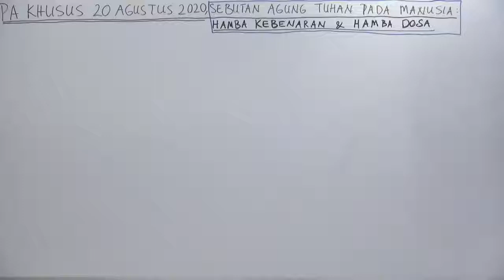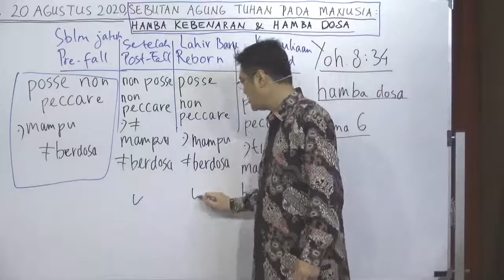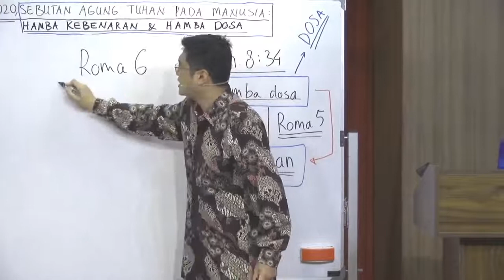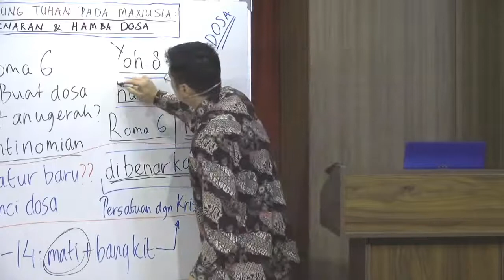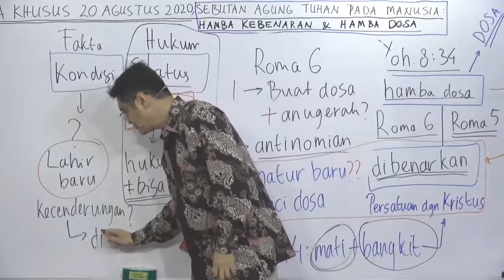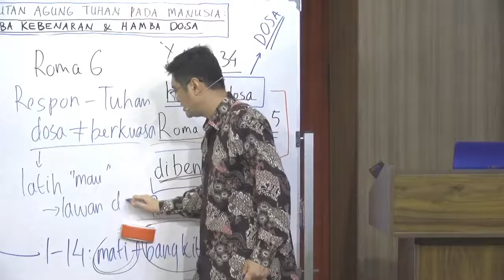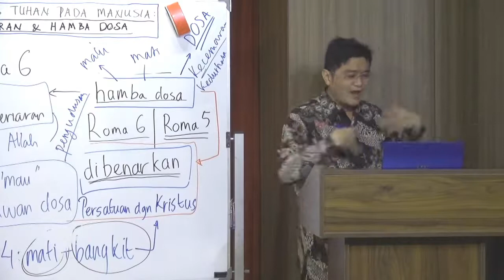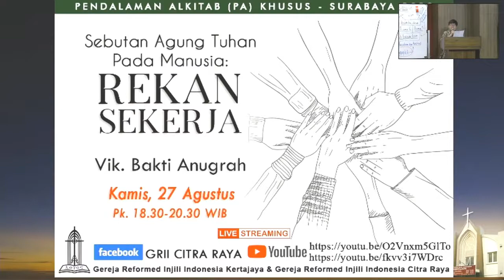Vik. Bakti Anugrah - PA KHUSUS SEBUTAN AGUNG TUHAN PADA MANUSIA HAMBA KEBENARAN & HAMBA DOSA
PA KHUSUS SEBUTAN AGUNG TUHAN PADA MANUSIA: "HAMBA KEBENARAN & DOSA"
KAMIS, 20 AGUSTUS 2020 di GRII Citra Raya
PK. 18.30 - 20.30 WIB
OLEH: VIK. BAKTI ANUGRAH

Rekan Sekalian yang ingin memberikan persembahan untuk PA,  dapat transfer ke rekening
BCA 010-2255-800 a.n/ Gereja Reformed Injili Indonesia (GRII Kertajaya)
BCA 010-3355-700 a.n/ Gereja Reformed Injili Indonesia (GRII Citra Raya)